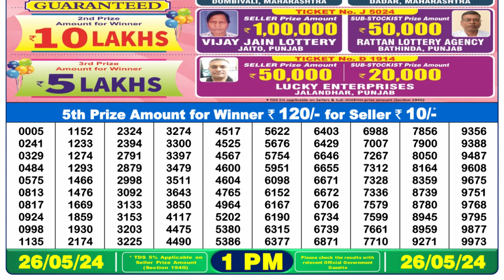Dear Lottery Sambad 1pm today 26.05.24 Nagaland State Lottery Result